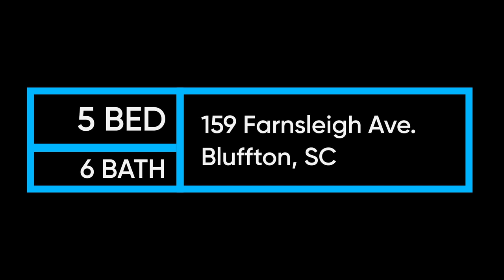159 Farnsleigh Ave Bluffton, SC 29910